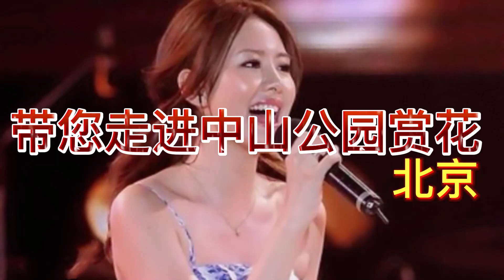一首情歌，唱的太肉麻了，不过真心好听，百听不厌！给生活加点糖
4月中山公园赏花美景！一首《情话很贵》带您观赏美景吧，百听不厌！给生活加点糖